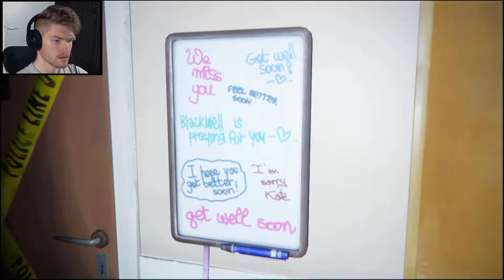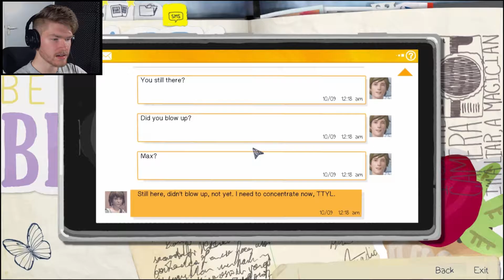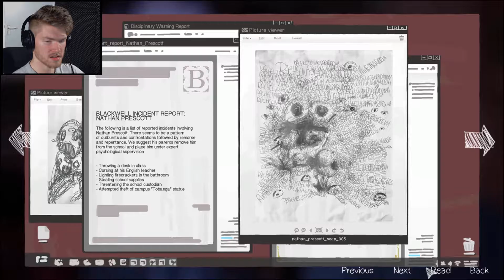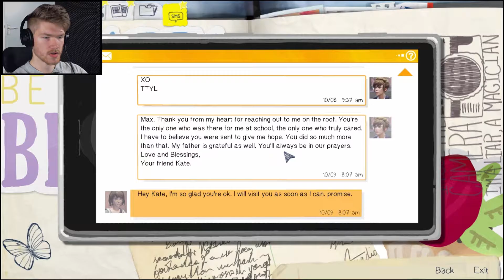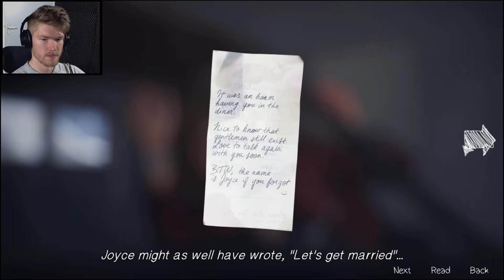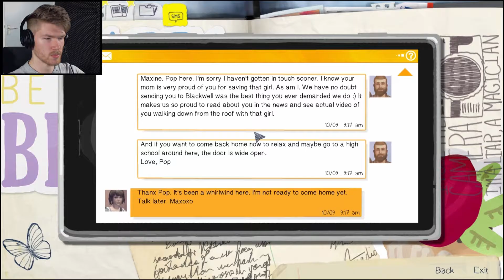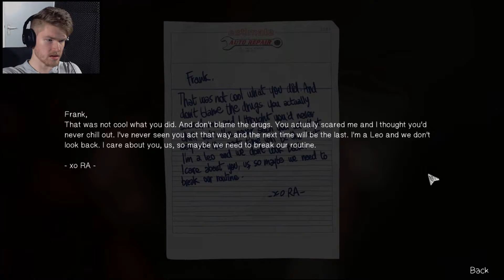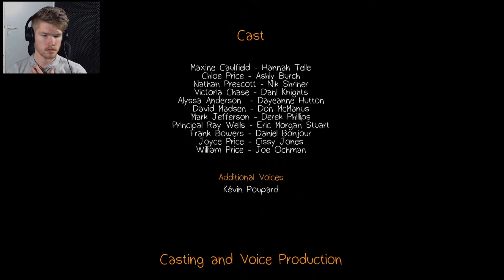WHAT HAVE WE DONE.. | Life Is Strange - Episode 3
Hey everyone!

Welcome to Life is Strange! Where we follow the story of Max and everyone around her as they get affected by something out of the ordinary..